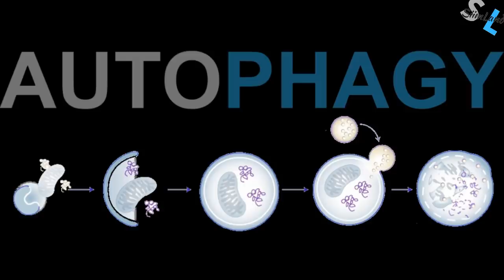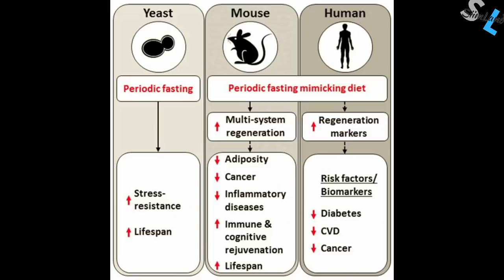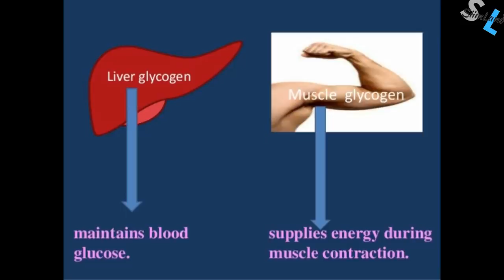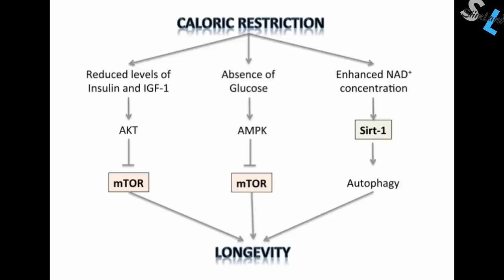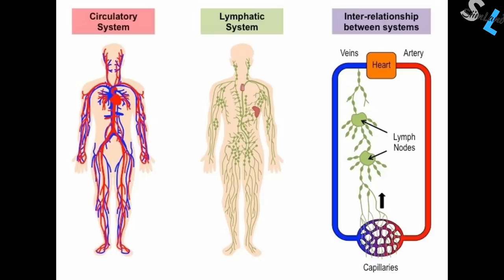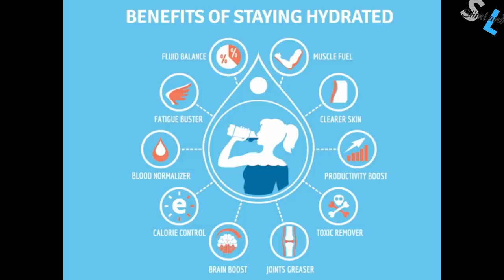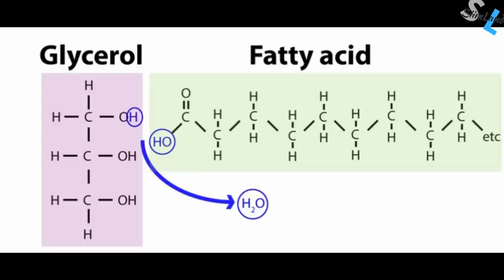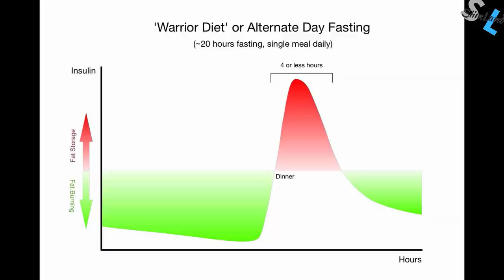How to Increase Autophagy Without Fasting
They say fasting for 3 days activates this process called autophagy that promotes longevity and detox.

But can you activate autophagy without fasting for such a long time? Check out this video on how to increase autophagy and find out!

This is an excerpt from an exclusive Q&A episode of the Body Mind Empowerment podcast. Other questions include breaking dry fasting, how much coffee can you drink while fasting without breaking autophagy, overcoming addictions, and much more

Metabolic Autophagy Book